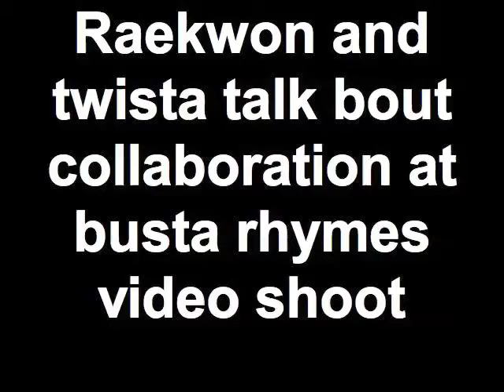Twista and Raekwon talk bout collabo